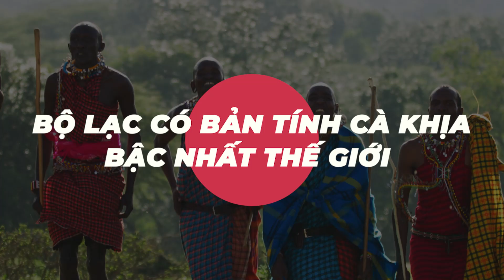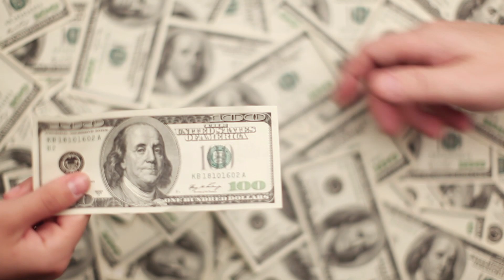Cùng Đến Thăm Bộ Lạc Có Tính CÀ KHỊA Bậc Nhất Thế Giới!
Hé lô xin chào các bạn khán giả của Taca Channle! Nếu các bạn vẫn nghĩ nhổ nước bọt vào mặt người khác là một điều thực sự rất khiếm nhã, thậm chí điều này có thể sẽ khiến anh em bị ăn đấm! Thế nhưng ở một bộ lạc xa xôi tít tắp ở châu Phi, việc nhổ nước bọt này lại trở nên phổ biến, thậm chí nó trở thành văn hóa của cả một bộ lạc! Trên thế giới có thật là nhiều điều kỳ lạ nhưng thú vị phải không nào? Hãy cùng Taca tìm hiểu về những điều thú vị của bộ lạc này qua video.